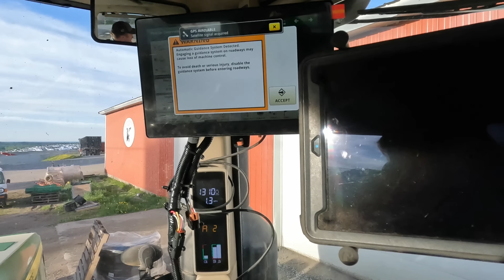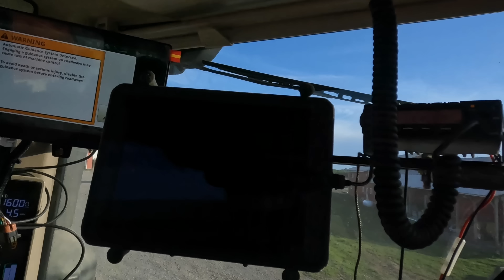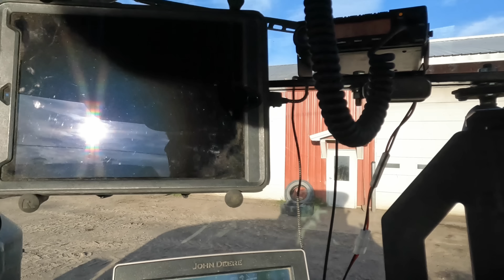1 big problem and we haven’t started yet